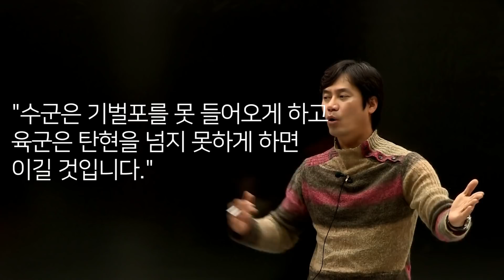[삼국통일11] 당태종vs연개소문,의자왕vs김춘추 (Feat 백제 멸망)